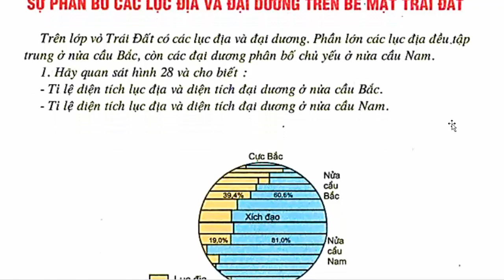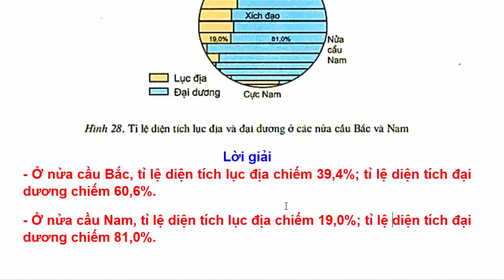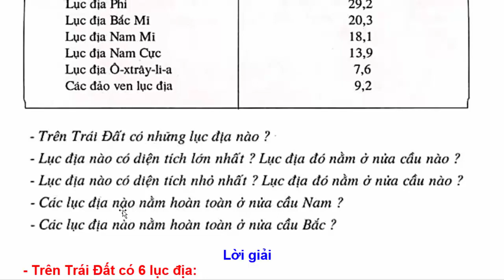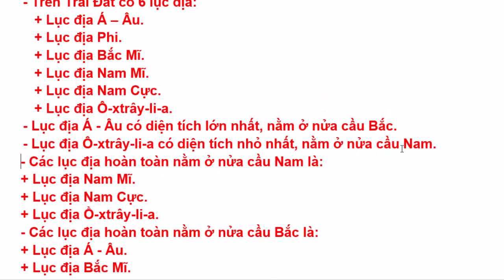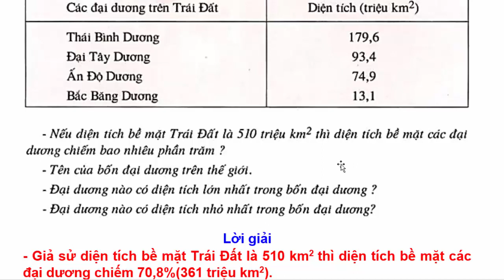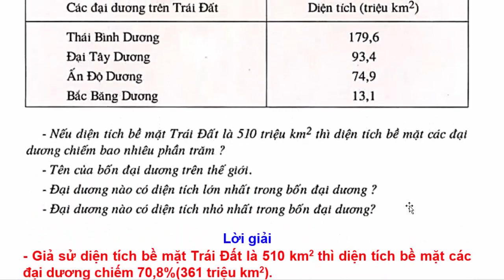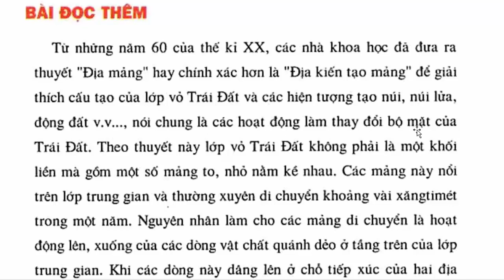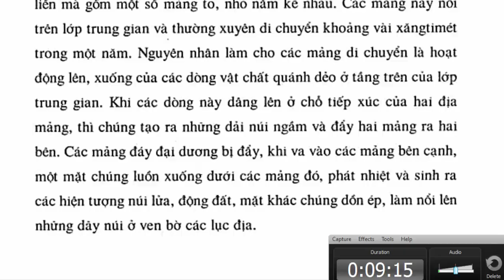Địa Lý Lớp 6 Bài 11 – Sự Phân Bố Các Lục Địa Và Đại Dương Trên Bề Mặt Trái Đất – Trang 34 - 35